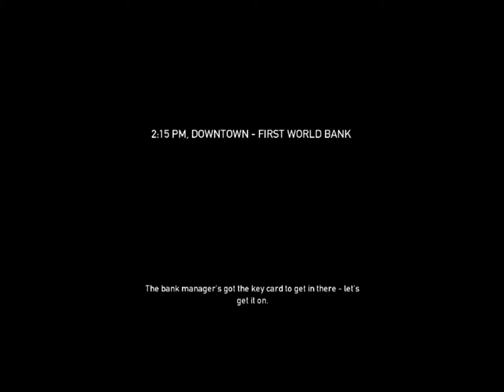Let's Play PAYDAY:The Heist #1 With, Dale, Ian, and Ryan We Actually Suck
Let's Play PAYDAY:The Heist #2 With, Dale, Ian, and Ryan The Sucking Continues